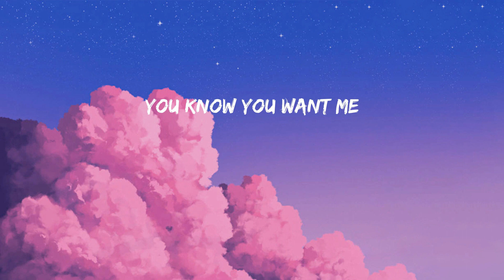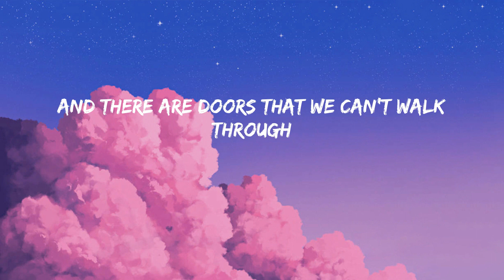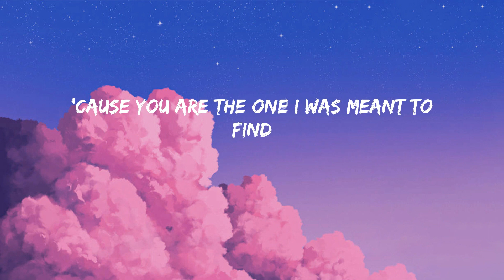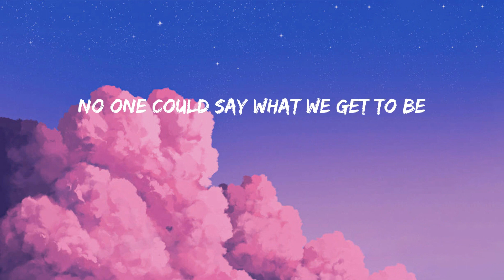Rewrite The Stars - James Arthur ft. Anne-Marie (Lyrics/Lirik)